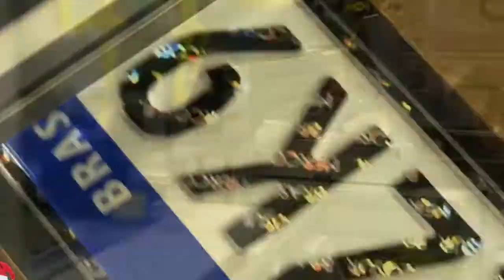CONTRAN ADIA PLACAS PADRÃO MERCOSUL PARA JUNHO, MAS RS MANTÉM O NOVO MODELO.